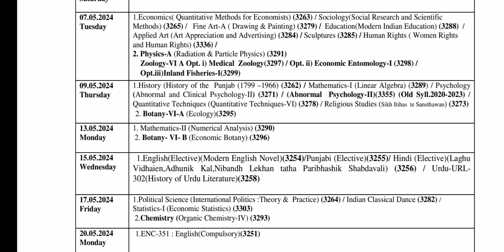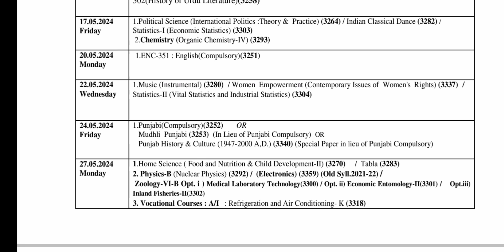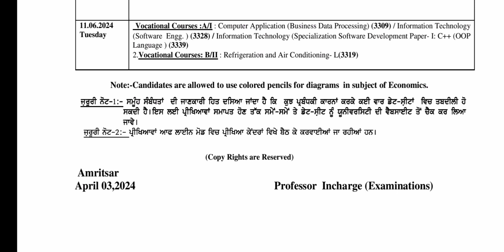Ba / Bsc 6th Semester Datesheet Gndu | Ba 6th Semester Datesheet 2024 | Gndu Datesheet Download 2024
✓ Gndu Admission
✓ Gndu Datesheet
✓ Gndu Exams
✓ Gndu Result
✓ Gndu News
✓ Gndu Notification